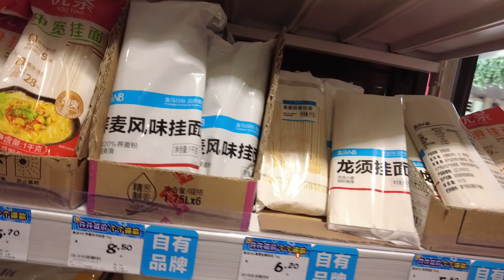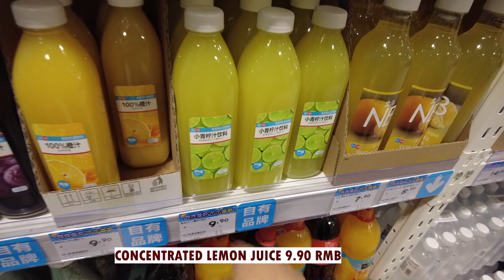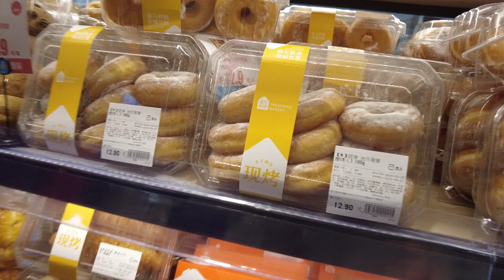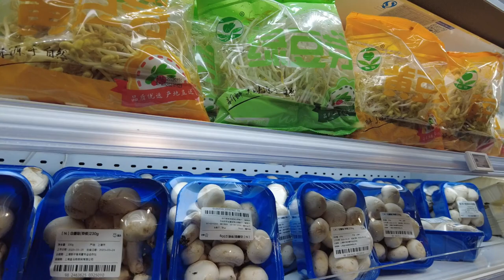OPENING OF A NEW SUPERMARKET - FRESH HIPPO / ALIBABA's HIGH TECH GROCERY CHAIN🇨🇳(bumper to bumper!!)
Hello Everyone! Hope you're all doin great. In this video, We found a new opening of a supermarket, and guess what we saw inside? (a bumper to bumper experience, people are going crazy to shop) By the way,  It is nearby our community. The name of the supermarket is FRESH HIPPO , also known as Hema,. ALIBABA'S HIGH TECH GROCERY CHAIN, and a part of Alibaba's group.

Fresh Hippo sells fresh vegetables, seafoods, meats, bread & pastries, dairy products, spices and a lot more.

We are excited to see much more ot it co'z we found a good place to shop.

Anyway,  I hope you enjoyed watching this video.

CLICK THE NOTIF BELL FOR MORE OF MY UPDATED VIDEOS

Appreciate & enjoy❤️

Just VEN in China

what is fresh hippo
alibaba's high tech grocery chain
alibaba's retail food store
hema

🩸Drop your comment or vlog suggestions in the comment section